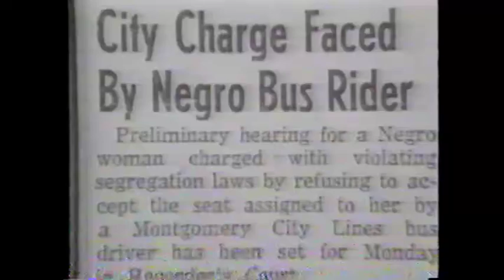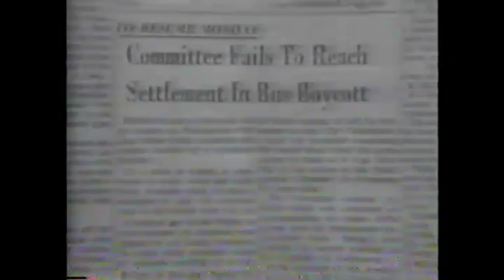Rosa Parks receiving the 1993 Essence Award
Rosa Parks receiving the 1993 Essence Award.  She is introduced by Eddie Murphy, honored by Robert Kennedy, Jr. and then entertained by Kathleen Battle.  Elaine Steele, the co-founder of the Rosa & Raymond Parks Institute can also be seen in the footage sitting next to Mrs. Parks.